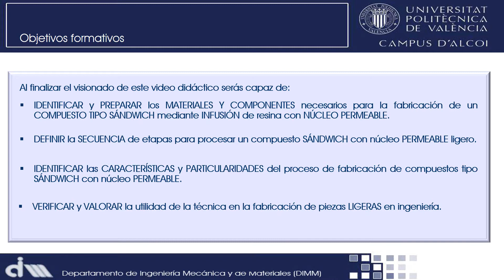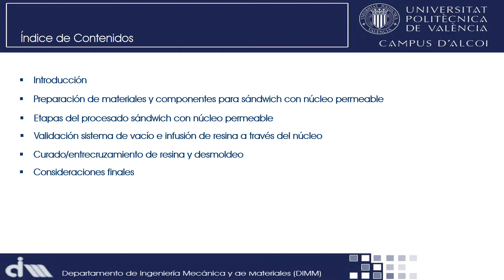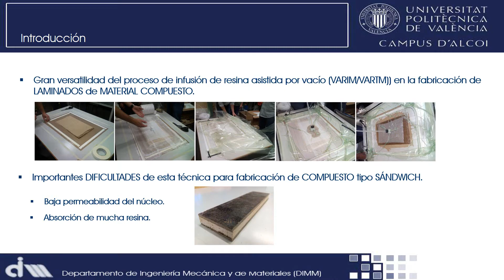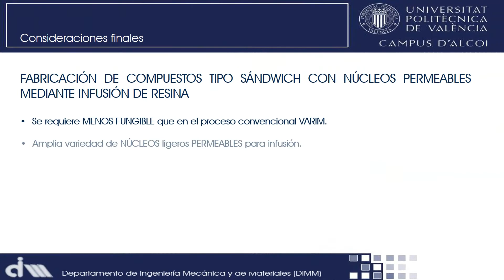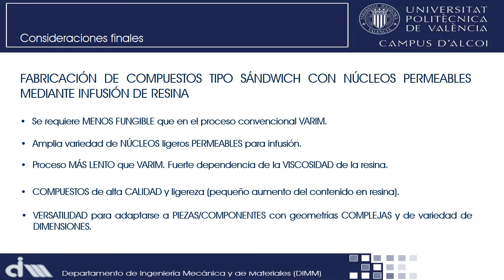Fabricación de compuestos tipo sándwich con núcleos permeables mediante infusión de resina| UPV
Título: Fabricación de compuestos tipo sándwich con núcleos permeables mediante infusión de resina

Descripción: Este vídeo didáctico tiene como objetivo principal describir las etapas del proceso de fabricación de materiales compuestos tipo sándwich mediante infusión de resina asistida por vacío (VARIM) con núcleo permeable. Balart Gimeno, RA.; Lascano Aimacaña, DS.; García García, D.; Rojas Lema, SP.; Quiles Carrillo, LJ.; Torres Giner, S.; Ivorra Martínez, J. (2020). Fabricación de compuestos tipo sándwich con núcleos permeables mediante infusión de resina. Universitat Politècnica de València. Premio Calidad Docencia en red